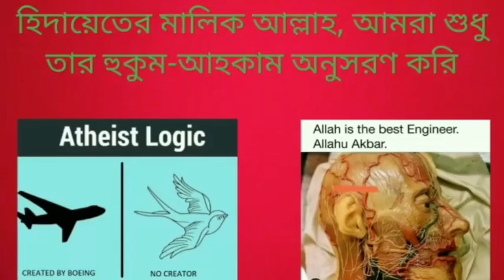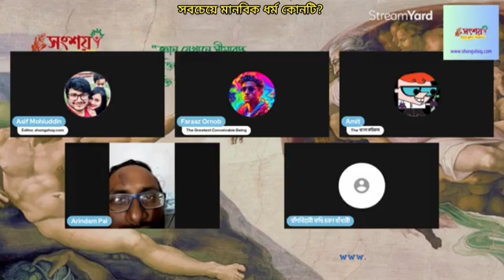সবচেয়ে মানবিক ধর্ম কোনটি? Which is the most humane religion?